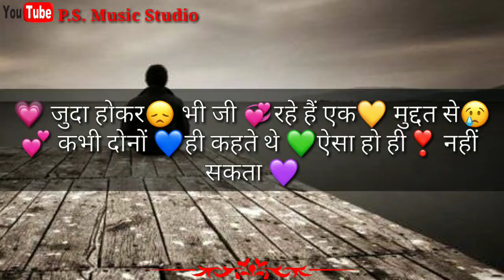Dard bhara ek ladke ka _whatsapp status_P.S. Music Studio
and
channel
and
comment fast

Mahobbat to bs kahaniyo me thi hm bhi sach me dhundne nikal pde